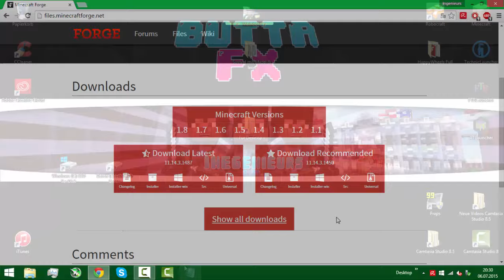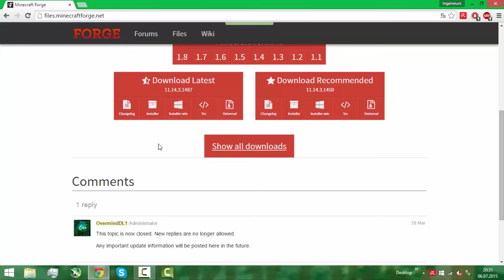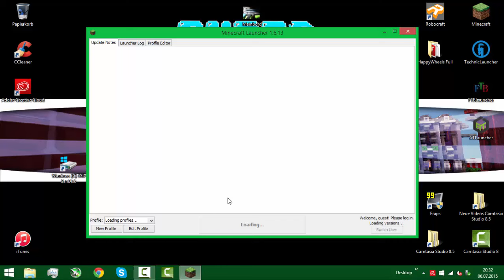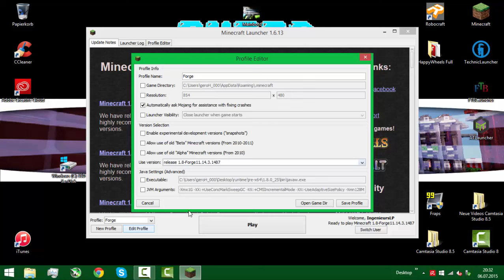Minecraft Forge (Modloader) Installieren | 1.8/1.9 | Client für alle Minecraft Mods! | [Deutsch/HD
Wilkommen, Wenn ihr probleme habt dann  schreibt es mir per Kommentar, Twitter und Facebook
 Hier die Weiteren Daten        (Aufklappen)

// Netzwerke //

-Skype- geromh. Punkt gehört zum Namen

// Minecraft Forge Download //

// Minecraft Kaufen //